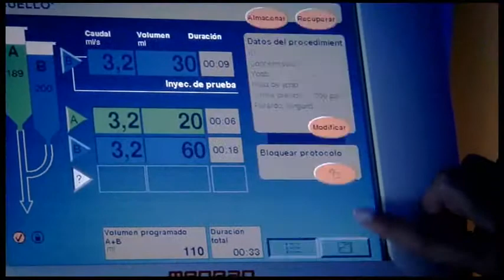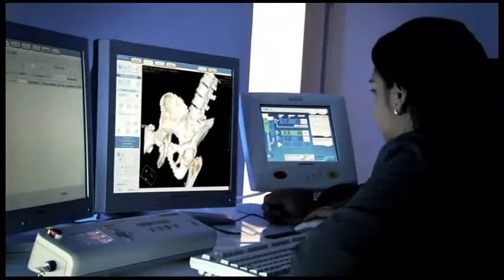Centros Especializados de San Vicente Fundación: Su arquitectura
Con la experiencia y el conocimiento adquiridos en el Hospital Universitario de San Vicente Fundación durante casi 100 años, se crea Centros Especializados.
Es un referente nacional e internacional por su arquitectura de vanguardia y por ser un hospital automatizado, digital, versátil y adaptable a las necesidades de los pacientes, sus familias, colaboradores y visitantes.
La comodidad y la belleza de su diseño, combinados con los altos estándares internacionales asumidos para su construcción, son garantía de seguridad y un beneficio para las personas y usuarios que llegan a Centros Especializados de San Vicente Fundación.